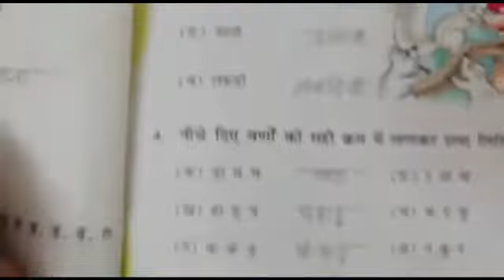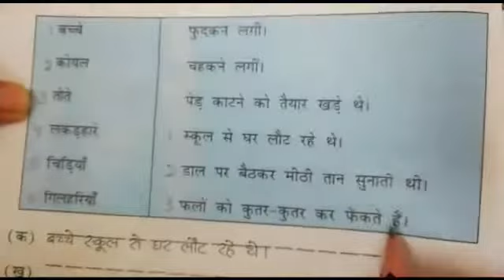Class 2 Hindi Lesson 8 Part 2 Bhasha Abhyas